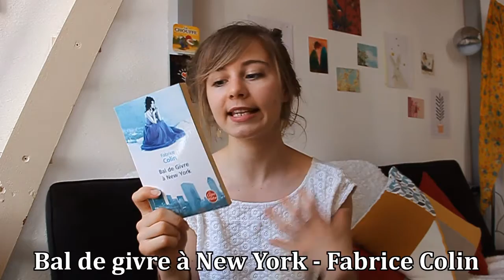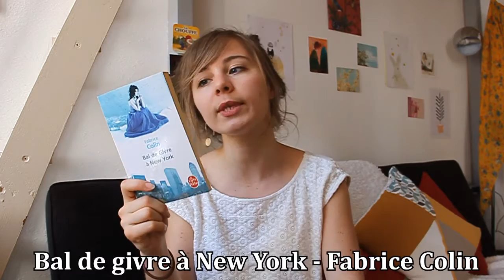Point Lecture : de jolies lectures !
Bonjour, bonsoir ; un petit point lecture rempli de bons moments ;)